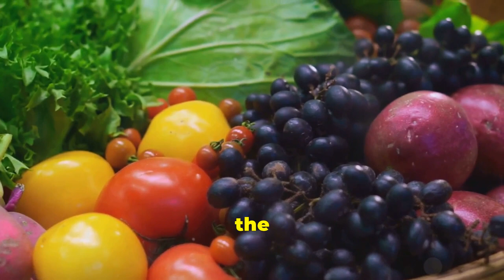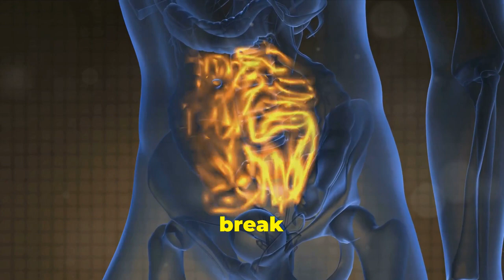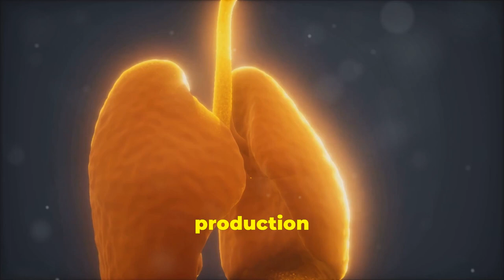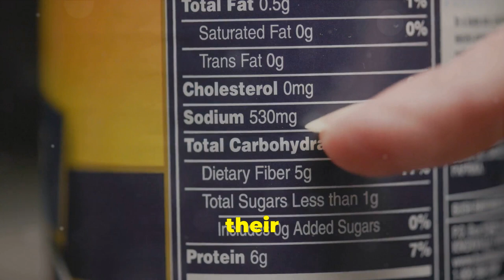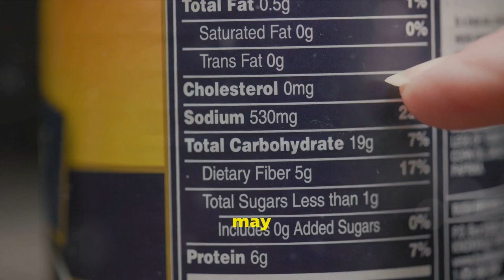Top 10 Mucus-Trigger Foods: Asthma & COPD Alert! by 𝐓𝐡𝐞𝐀𝐬𝐭𝐡𝐦𝐚𝐂𝐮𝐫𝐞𝐬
Top 10 Mucus-Trigger Foods: Asthma & COPD Alert! by 𝐓𝐡𝐞𝐀𝐬𝐭𝐡𝐦𝐚𝐂𝐮𝐫𝐞𝐬 Top 10 Mucus-Trigger Foods: Asthma & COPD Alert! by 𝐓𝐡𝐞𝐀𝐬𝐭𝐡𝐦𝐚𝐂𝐮𝐫𝐞𝐬 Top 10 Mucus-Trigger Foods: Asthma & COPD Alert! by 𝐓𝐡𝐞𝐀𝐬𝐭𝐡𝐦𝐚𝐂𝐮𝐫𝐞𝐬

More than 480 million people around the world suffer from asthma, and around 350,000 people die from it each year. But why do people get asthma, and how can this disease be deadly?

Are you tired of struggling with asthma? Discover the best treatments for asthma today and breathe easier. Say goodbye to suffering and improve your quality of life with theasthmacures. Don't wait, watch now!

Suffering from asthma? Don't worry, we've got you covered. In this video, we'll share the best asthma treatments to help you breathe easier and live your life to the fullest. Say goodbye to asthma.

Are you tired of struggling with asthma? Look no further! In this video, we'll share the best asthma treatments to help you breathe easier.

OUTLINE:
00:00:00
Introduction to Mucus and Diet

00:00:47
Bread and Mucus Production

00:01:19
Processed Meat and COPD

00:01:56
Sugar and Its Effects

00:02:37
Milk and Mucus Production

00:03:07
Fast Food and Asthma

00:03:43
Soda and Inflammation

00:04:31
Cheese and Dairy Products

00:05:18
Eggs and Mucus Production

00:05:56
Corn and Its Effects

00:06:40
High Sodium Foods

00:07:33
Conclusion and Recommendations

Allergen
Allergy
Alveoli
Antibiotic
Anticholinergics
Antihistamine
Anti-inflammatory
Asthma
Bacteria
Beta2-agonists
Breath sounds
Breathing rate
Bronchial tubes
Bronchioles
Bronchodilator
Bronchospasm
Carbon dioxide
Chronic disease
Cilia
Clinical trials
Contraindication
Dander, animal
Decongestant
Dehydration
Diaphragm
Dry powder inhaler (DPI)
Dust mites
Dyspnea
Exacerbation
Exercise-induced asthma
Exhalation
(HEPA) high-efficiency particulate air filter
Histamine
Holding chamber
Humidification
Hydrofluoroalkane Inhaler (HFA)
Hyperventilation
Immune system
Indication
Inflammation
Inhaler
Inhalation
Irritants
Leukotriene modifier
Medical history
Metered dose inhaler (MDI)
Mold
Monitoring
Mucus
Nasal spray
Nebulizer
Non-steroidal
Oxygen
Peak Expiratory flow rate
Peak flow meter
Personal best peak expiratory flow (PEF)
Pneumonia
Pollen
Pollen and mold counts
Productive cough
Puffer
Pulmonary function tests (PFTS)
Pulse oximetry
Respiration
Sinuses
Spacer
Spirometry
Sputum
Steroid
Symptom
Theophylline
Trachea
Triggers
Vaccine
Wheezing

What are antibiotics?
Antibiotics are medicines that fight bacterial infections in people and animals. They work by killing the bacteria or by making it hard for the bacteria to grow and multiply.

Asthma - Breathe Easy Lung Detox